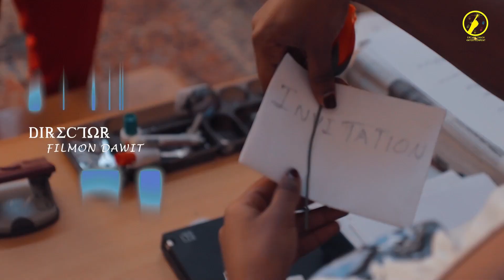New Eritrean music 2021| ፍቕሪ ሓግዘኒ| Efoyta Okubay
"New eritrean music " , "Ethiopian music"